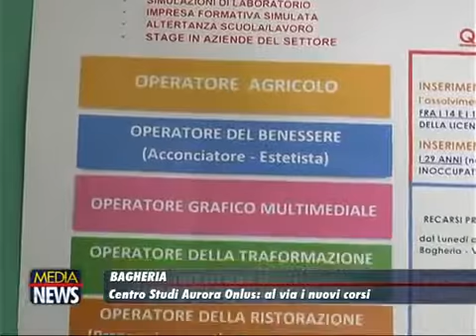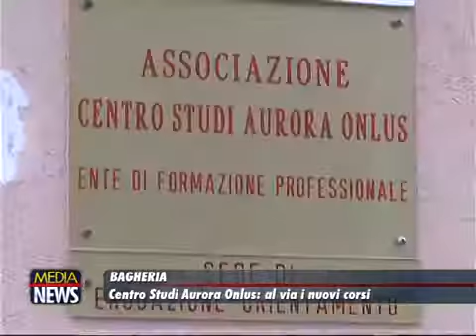Centro Studi Aurora - Ente di Formazione: Al via i nuovi corsi di formazione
TELE ONE: Interviste tratte dal TG Medianews

L'Associazione Centro Studi Aurora comunica che sono aperte le iscrizioni ai percorsi di istruzione e formazione gratuiti per l'a.s.f. 2016/2017, finalizzati al conseguimento delle seguenti qualifiche professionali:

- OPERATORE DEL BENESSERE (ACCONCIATORE - ESTETISTA)

- OPERATORE DELLA RISTORAZIONE

- OPERATORE AGRICOLO

- OPERATORE GRAFICO MULTIMEDIALE

- OPERATORE DELLA TRASFORMAZIONE AGROALIMENTARE (PASTICCERE)

- OPERATORE DELLA RISTORAZIONE (PREPARAZIONE PASTI - SARVIZI DI SALA E BAR)

    Il Centro Studi Aurora crea un canale diretto tra scuola-formazione-imprese-sistema economico del territorio.

Il Centro Studi Aurora; Ente Formativo accreditato e riconosciuto dalla Regione, con più di 25 anni di esperienza maturata nel comprensorio bagherese, a sostegno delle politiche attive del lavoro e dell’occupazione, offre al nostro comprensorio di ampliare l’offerta formativa qualificata. Questa opportunità è fornita dalla nuova riforma del sistema dell’istruzione ( IeFP – Istruzione e Formazione Professionale) che consente ai giovani, nella fascia di età 14 – 29 anni. e alle loro famiglie, il diritto di potere scegliere tra un istituto professionale statale e un Ente formativo accreditato.

Il nuovo sistema - (che permette agli allievi la possibilità di transitare, attraverso LA PASSERELLA, dall’Ente Formativo, alla scuola pubblica per il conseguimento di un diploma di istruzione di secondo grado, dopo aver conseguito al quarto anno il diploma tecnico-professionale) - attraverso attività di stage, di laboratorio e di tirocinio, svolte presso le aziende, trasferisce ai giovani studenti capacità, abilità, manualità, esperienze lavorative e professionali da spendere immediatamente nel mondo del lavoro.

La proposta formativa del CSA riguarda profili professionali nei settori : Agricolo, della Trasformazione Agroalimentare ( Pasticciere), della Ristorazione, ( Cuoco, Aiuto Cuoco, Servizi di Sala e Bar, Preparazione Pasti), del Benessere ( Estetista, Acconciatore), del Multimediale ( Grafico).

A CHI SI RIVOLGONO?
Giovani di eta’ compresa fra i 14 e i 18 anni (non compiuti al 1 settembre 2016) In possesso della licenza media inferiore. Inserimento al 1° anno (finalizzato anche per l’assolvimento dell’obbligo scolastico)
Giovani di eta’ compresa fra i 18 e i 29 anni (non compiuti al 1 settembre 2016), n possesso della licenza media inferiore. Inserimento al 3° anno, disoccupati o inoccupati/neet -

COME ISCRIVERSI
Recarsi presso la segreteria del Centro Studi Aurora
secondo il seguente orario: dal lunedi al venerdì (dalle ore 8.30 alle ore 14.30)
dal lunedì al giovedì (dalle ore 16.00 alle ore 18.00)

La soluzione proposta dal Centro Studi Aurora, - di una offerta formativa da formulare e progettare insieme alle imprese del territorio, che si rendono protagoniste nella definizione dei profili professionali, - è l’unica ricetta che può dare una scossa all’economia asfittica del nostro comprensorio, restituendo, tra l’altro, la speranza , alle giovani generazioni, alle loro famiglie e in definitiva a un’intera Comunità, oggi, in crisi d’identità.